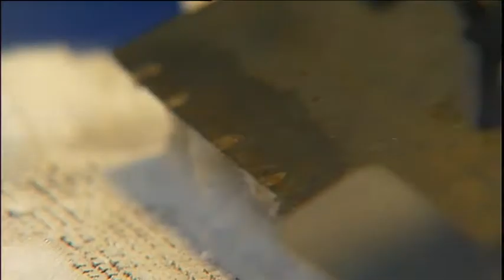Exzellenzinitiative: Exzellenzcluster "Zentrum für Regenerative Therapien Dresden (CRTD)"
Das Axolotl, auch bekannt als mexikanischer Schwanzlurch, kann etwas, was uns Menschen nicht gelingt: Es kann komplette Gliedmaßen regenerieren. Beine, Schwanz, Augen und sogar Kiefer kann es bei Verlust wieder herstellen. Doch was verleiht ihm diese Fähigkeit und warum liegt sie uns verborgen? Daran forscht Elly Tanaka, Wissenschaftlerin am CRTD – Center for Regenerative Therapies Dresden. Sie hofft, Möglichkeiten zu finden, auch unsere Selbstheilung zu verbessern. Biowissenschaftler und – wissenschaftlerinnen an der Technischen Universität Dresden arbeiten an stammzellbasierten Verfahren zur Gewebebildung. Das verspricht eine kontrollierte Regeneration. Durch ein besseres Verständnis der biomedizinischen Grundlagen können Forscher ihr Wissen einsetzen und anwenden. Gelingt es dem Programm des CRTD, die Regeneration von Geweben und Organen zu fördern, können wir in Zukunft auf neue Therapien für bisher kaum oder nicht heilbare Krankheiten hoffen. Parkinson, Alzheimer oder auch Diabetes könnten somit in Zukunft besser bekämpft oder sogar besiegt werden.